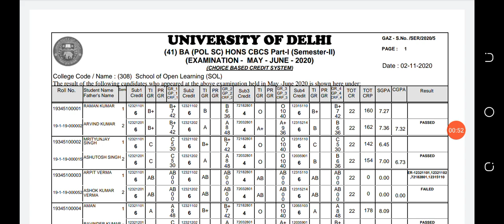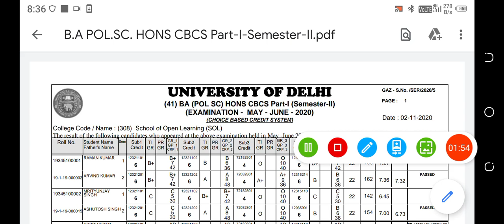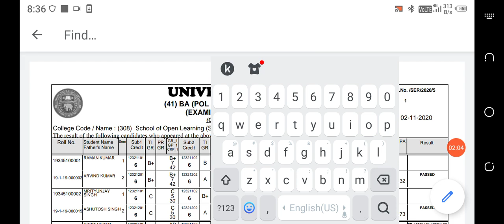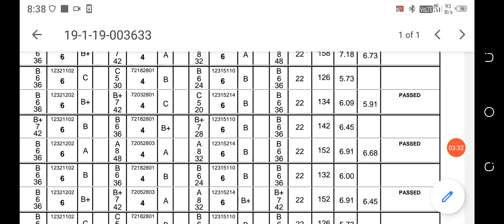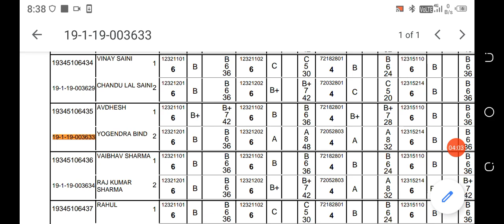how to check sol assignment result 2020 || Sol assignment kaise check kare || Sol result declared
how to check sol assignment result 2020 || Sol assignment kaise check kare ||